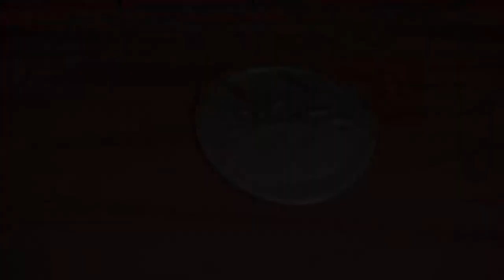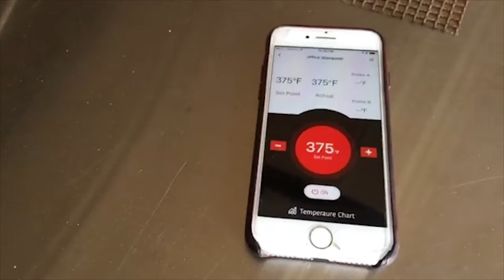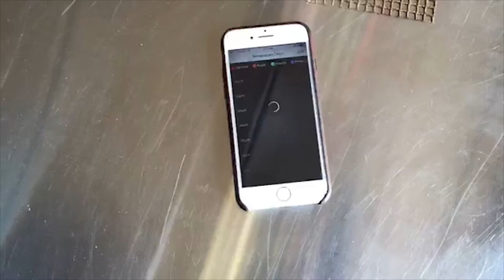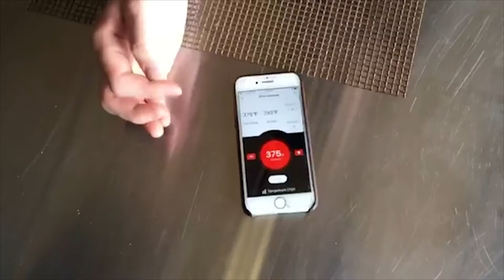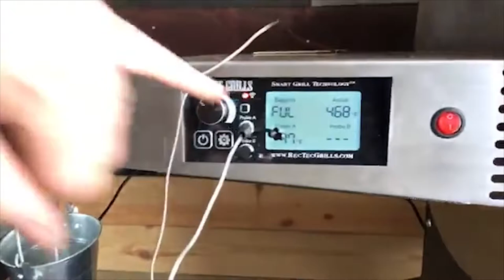Funday Friday Week 32 • How to Cook Beef Clod, Bacon Bok Choi, and Tomahawk Ribeyes | REC TEC Grills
REC TEC's Chef John is in the kitchen for this episode of Funday Friday! Jody has a 30 lb. beef clod ready to smoke, with baby bok choi wrapped in bacon for the side. Chef John has a creamy potato recipe ready to go in the RT-G450 Matador, and a fresh idea for stuffed bread. Last but not least, Jody is excited to put the perfect sear on some tomahawk ribeyes using the RT-700!

Jody let the beef clod smoke on the RT-700 overnight for 20 hours. It started at 30 lbs, but Jody prepped it by trimming down the fat.
At 225ºF, Jody waited for an internal temperature of 160ºF before he wrapped the meat in foil and put it back on the grill. The final internal temperature was 203ºF. He pulled the clod and let those juices rest for 1.5 hours.

Jody's side for this episode was baby bok choi. Jody cut those in half longways and seasoned with Durty Gurl Bloody Mary Rub. Next, he wrapped the bok choi in a strip of thick-cut bacon and seasoned with more Durty Gurl Bloody Mary rub. These went on the RT-590 at 350ºF for 45 minutes.

Chef John's stuffed bread was prepared very much like a pizza. This can be done with any bread similar to a French baguette. First, cut into the top of the bread to make diamond shapes. Then add the topping you want into the bread slices. Be sure to really put the toppings into the deep cuts of the bread so they remain through the cook. The breads were wrapped in foil and put on the RT-B380 Bullseye.

Chef John's Toppings:
Bruschetta
Basil
Melted Butter
Pesto
Mozzarella Cheese

Pizza Bread:
Butter
Marinara
Browned Sausage
Basil
Bruschetta
Mozzarella Cheese

Chef John's Creamy Cheesy Potatoes:
15 lbs Potatoes, diced 1"x1"
3 quarts Heavy Cream
3 t Garlic
1 cup Chicken Broth
3 T Bullion
2 lbs Swiss Cheese at beginning
(2 lbs Swiss Cheese closer to finish)
Colden's Freakin' Greek Rub
Set Matador to Low/Medium heat and let cook for 45 mins to 1 hr.

With the RT-700 set to full, Jody used a GrillGrate searing kit to put some beautiful sear marks on the tomahawk ribeyes. He prepped the steaks with olive oil and Ben's Heffer Dust. Jody had the tomahawks on the grill for 10 mins per side and gave them a quarter turn every five minutes, guaranteeing a consistent cook. They reached an internal temperature of 130ºF before being pulled off the RT-700.

How do you season your steaks?